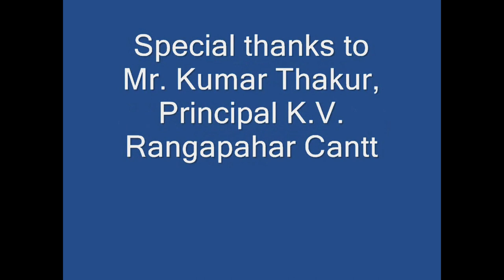Kabuliwala (काबुलीवाला)I BY Gurudev Rabindranath Tagore I (Enacted by the Students) I KVS I Tribute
Kabuliwala  is a famous story Written by Gurudev Rabindranath Tagore. This Skit has been enacted by the Students of Kendriya Vidyalaya Rangapahar Cantt on the Occasion of TAGORE MAHOTSAVA during 150th birth Anniversary Celebration.

Thanks.